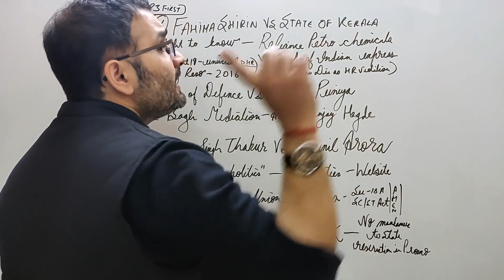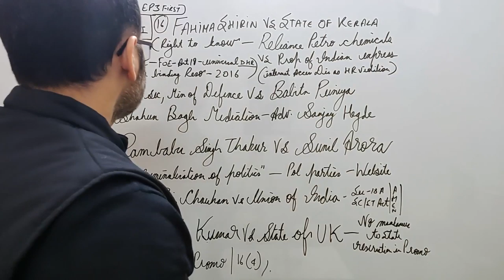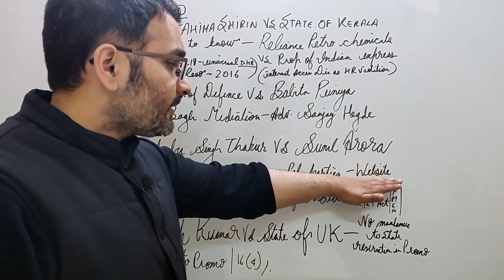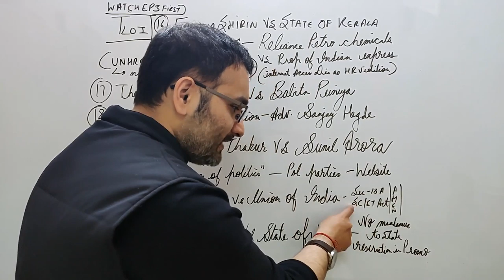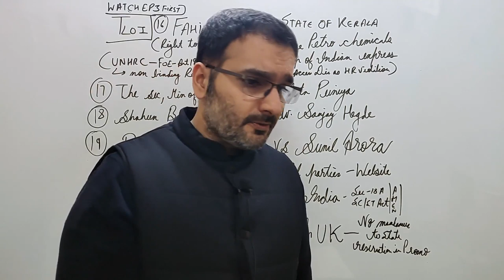Legal current affairs EP 4 | Important Judgements List for DU LLB 2021 AILET 2021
Another list of recent Judgements by the Supreme Court, useful for 2021 law entrance Exams such as DU LLB 2021 CLAT 2021 AILET 2021 MHCET LAW 2021 CLAT LLM 2021
Mentions Judgement names of
Women in army to be allowed for combat roles
SC/ST Amendment being upheld
Right to access internet by Kerala High Court
Reservation in Promotion not being a fundamental right

Universal 2020 edition

Disha SSC

Lakshmikanth - 6th edition (Not for CLAT)